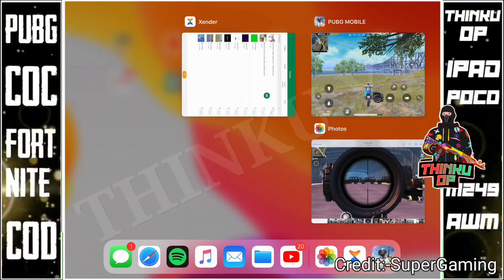(Hindi) Top 5 Tips & Tricks in Pubg Mobile | How To Fly A vehicle on Bridge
Top 5 Tips & Tricks in Pubg Mobile | How To Broke Bridge Using Side Car | Bridge Camp Tips & Tricks

So hey wassup guys in this video today i am gonnna show you some | Cool Tips and Tricks of pubg mobile | how to broke bridge camp easily using side car | how to remove MOLOTOV from body | how to climbing in any roof top in erangle | how to use invisible gate in miramar pecado | so Guys here i some cool tips and tricks for pubg player use this tips and tricks while playing pubg mobile.

🖥 DEVICE

📽 SCREEN RECODER

    📺Mi scree recorder 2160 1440
    📺IOS inbuilt screen recoder 4k+60fps

⌨️EDITING

     📱ANDROID:-KINEMASTER
       IPAD:-IMOVIE

Byeeee💜💙💚